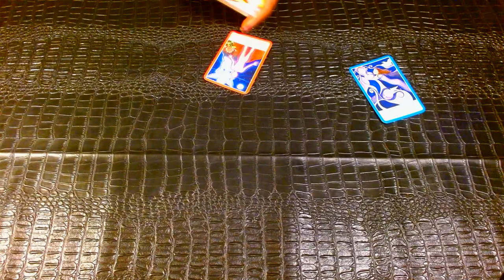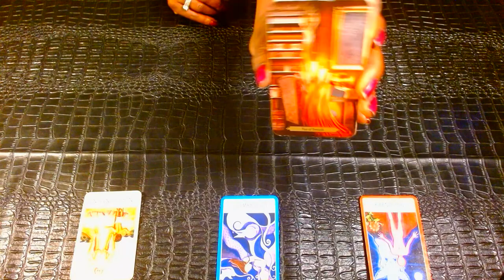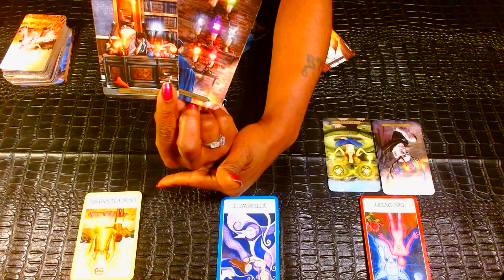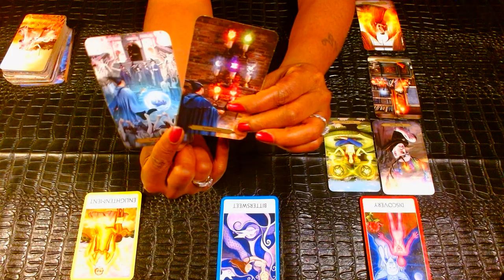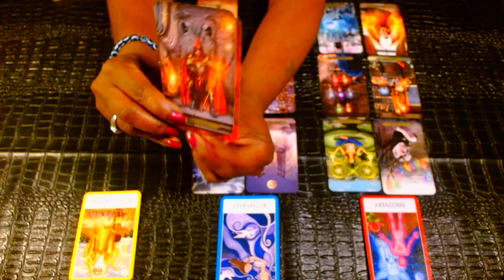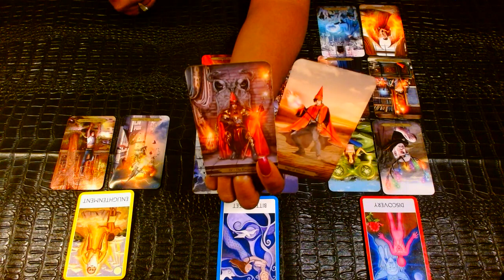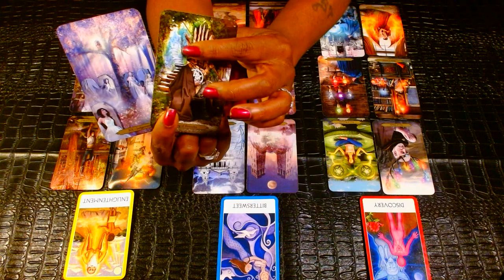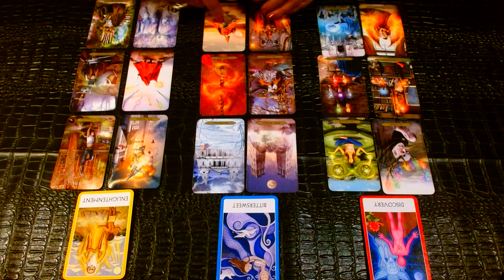SAGITTARIUS📬: Divine Had To Step In👁... This Person Is In Beast Mode👩‍🚀👨‍🚀!!!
I am so happy you decided to tap into my channel to see what is new at BMHP. I know you will enjoy the readings. I am grateful for all of you who have blessed me with your presence. It is truly a gift.

-BMHP

$blackmadonnahp
ZELLE